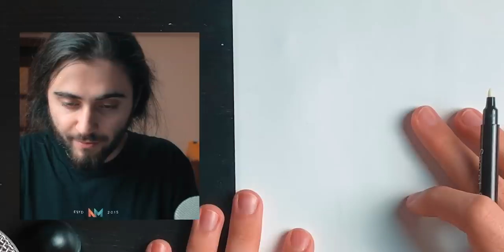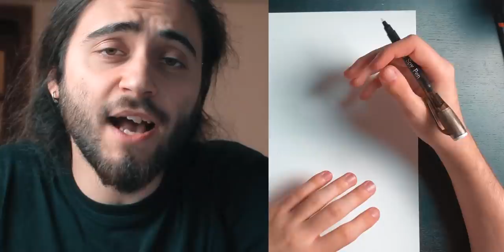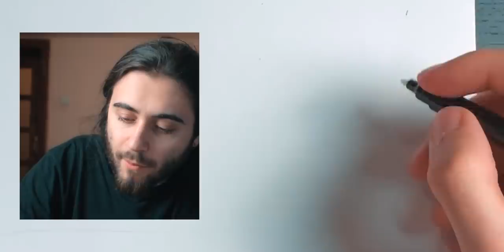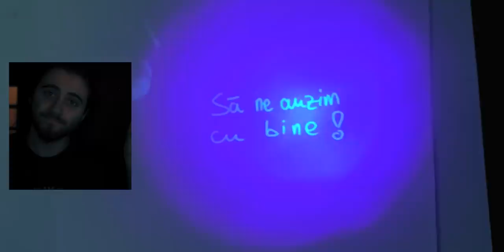Desenez cu PIX INVIZIBIL la LUMINĂ ULTRAVIOLETĂ